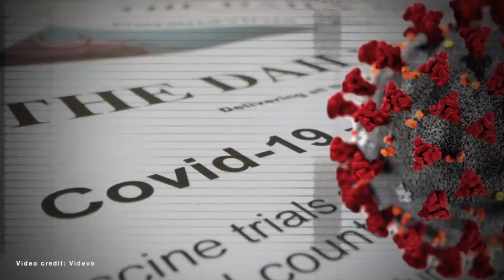NYC Mayoral Candidate Shaun Donovan Talks Fair Housing, Wealth Gap, Education Disparities, Charters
The New York City mayoral race is heating up as candidates are going viral for grossly underestimating the costs of housing.

Shaun Donovan, who served as Housing and Urban Development secretary and budget director under former President Obama and as housing commissioner under former New York Mayor Michael Bloomberg, is one of those NYC Mayoral Candidates, and he joins me now.